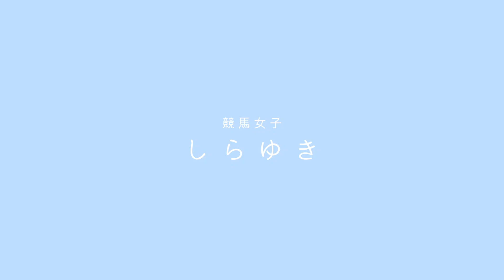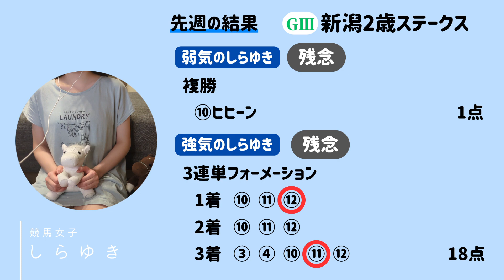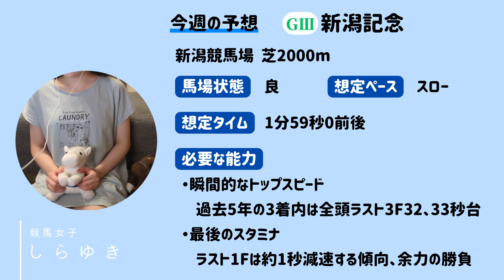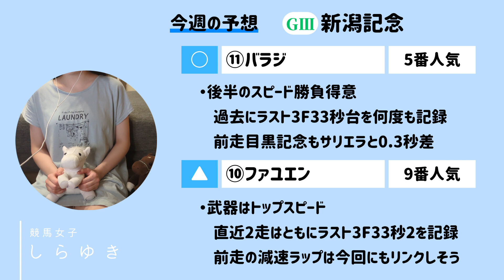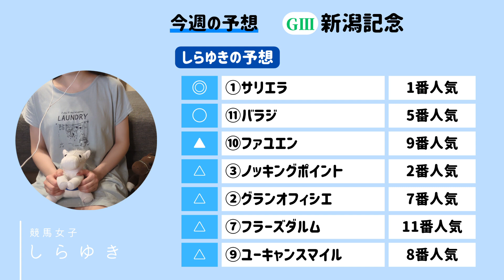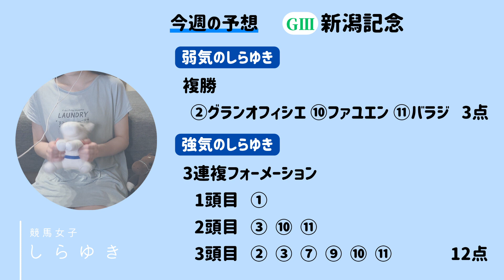重賞予想#32 新潟記念 2023「サラサリサルサレ」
競馬女子しらゆきです

今週はGⅢ新潟記念を予想していきます！
難しかった夏競馬もいよいよフィナーレです！